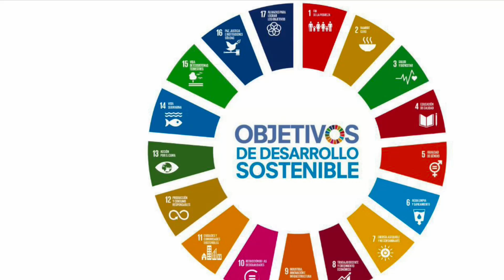Visita del personal de la Biblioteca a La Finca El Laurel de Cantillo (Puebla del Río)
Actividad organizada con el objetivo de facilitar el encuentro y la convivencia del personal fuera del ámbito laboral. El Plan de Sostenibilidad de la BUS contempla la organización de actividades encaminadas a difundir los Objetivos de Desarrollo Sostenible (ODS) en nuestra comunidad, de una parte, y a mejorar la salud y bienestar de la plantilla de la biblioteca, de otra parte. Con estas actividades pretendemos sensibilizar en cuestiones relacionadas con la protección del patrimonio cultural y natural de nuestro entorno.

El sábado 11 de febrero, se realizó la visita a la finca agroecológica El Laurel de Cantillo, organizada en colaboración con la asociación “Enjambre sin reina”. Cristina Díaz, segunda generación de propietari@s de la plantación, nos explicó de manera amena y locuaz los trabajos de preparación, siembra, riego, recolección y comercialización que su familia lleva a cabo desde los años 80, aplicando prácticas ecológicas en la producción de alimentos. Con su exposición de las dificultades que tiene en el siglo XXI una empresa local agroecológica, y el impacto directo e indirecto del consumo de productos procedentes de la agricultura convencional, logró provocar reflexiones que dieron paso al debate. Una dosis de concienciación que no dejó indiferentes a las personas allí presentes.

https:bib.us.es